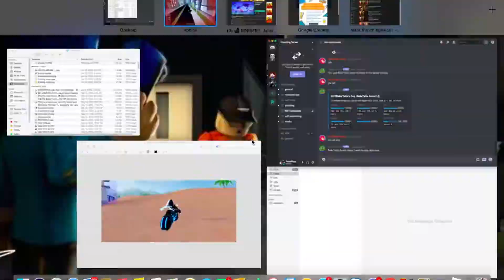I Got The Roadster Without Robbing Anything!!! | Roblox Jailbreak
Hey guys, in this video, I will be buying the roadster without robbing anything!!! I hope you guys enjoy the video.